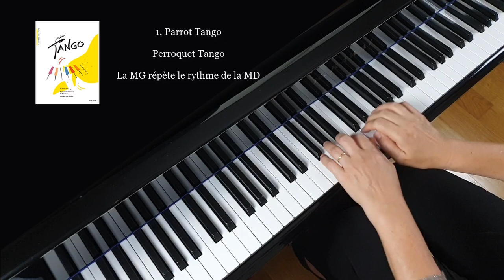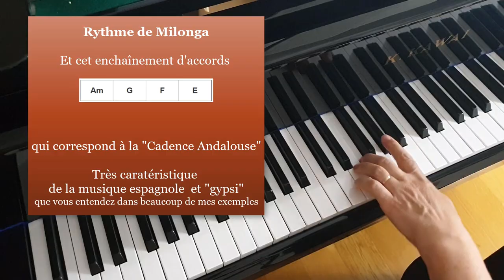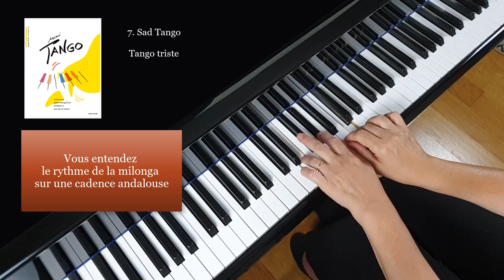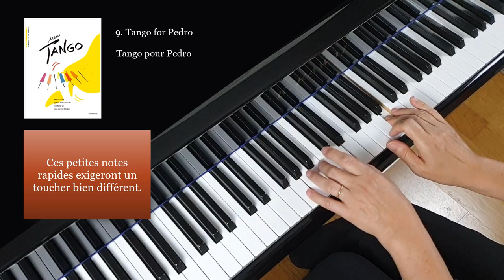Réussir à Jouer le Tango au Piano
Les étapes indispensables du travail, les éléments musicaux du tango, son Histoire et des dizaines de petits tangos accessibles grâce au volume "Mini Tango de Manfred Schmitz.

Retrouvez toutes les références dans les liens ci-dessous :
histoire, vidéos mentionnées dans cette vidéo, partition en achat...

Faites partie de mes contacts, cliquez ici et recevez mes 2 bonus gratuits

00:00  Le Tango et son histoire en lien
00:18  L'art difficile du tango
00:47  Mini Tango de Manfred Schmitz
01:38  * Parrot Tango 1
01:55  Les 2 rythmes du tango
02:08  La Habanera
02:15  3 exemples de MG
02:45  La Milonga
02:53  4 exemples
03:05  La Cadence Andalouse
03:37  Plusieurs thèmes / plusieurs rythmes
04:01  De la précision
04:31  Pédale souvent inutile
04:51  * Sad Tango 7
05:06  Sans phrasé, pas de Tango !
05:13  S'habituer à respecter le texte
05:54  Travailler efficacement
06:48  * Tango for Pedro 9
07:22  Respect du texte / Concentration
08:42  Chiffrage et écriture "simplifiée"
09:21  * Tango Sérénade 23
10:36  Pré-lecture pour les reprises
11:14  Da Capo et Al Segno
11:56  Pulsation infaillible
12:29  Détendez-vous !
12:42  * Farewell Tango 34

⭐ Z E   P L A Y L I S T    T A N G O    1 heure de Tango

prix intéressant sur le site allemand Stretta / appuyez sur français pour avoir le site en français.
30 tangos (dont 11 en 4 mains) de facile à intermédiaire

⭐ Mes FORMATIONS  pour VOUS !
Dans ce lien, des cours de piano de technique et de théorie en vidéos